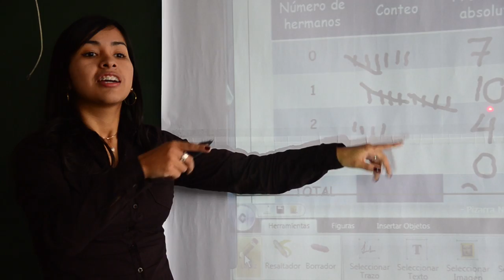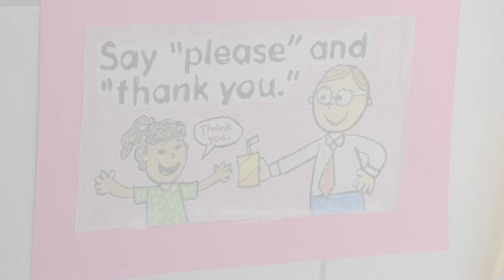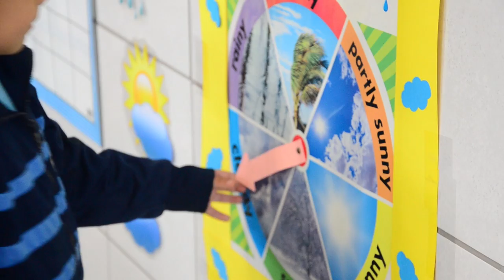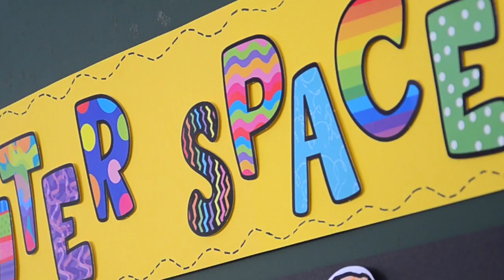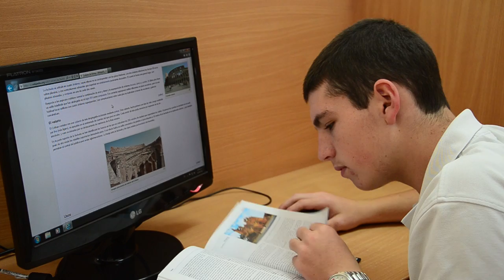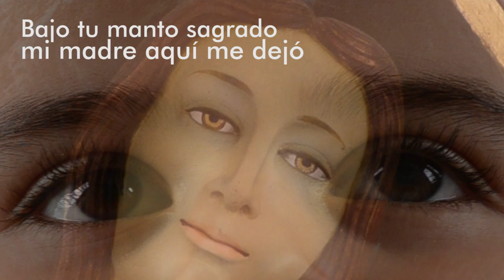Video Institucional - Colegio de la Inmaculada